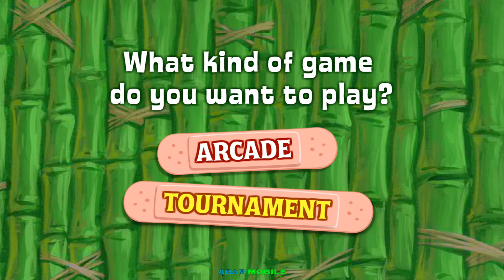Squidward vs Spongebob Larry Plankton Patrick and Sandy: Reef Rumble Epic Tournament